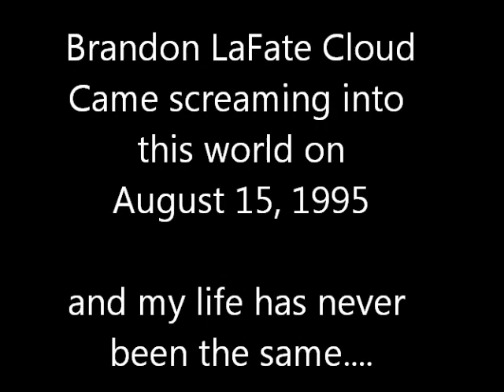Brandon turns 18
A mom's tribute to her oldest son on his 18th birthday.